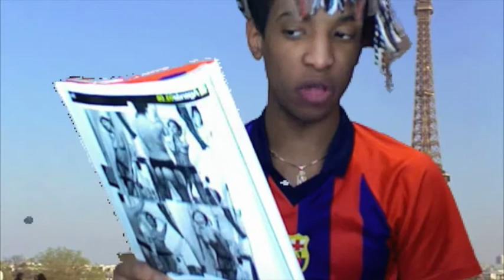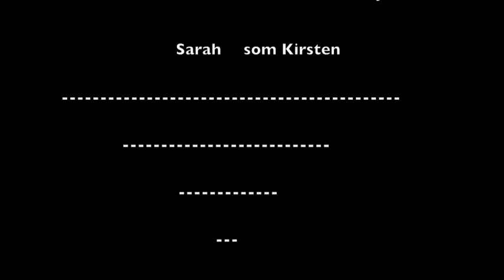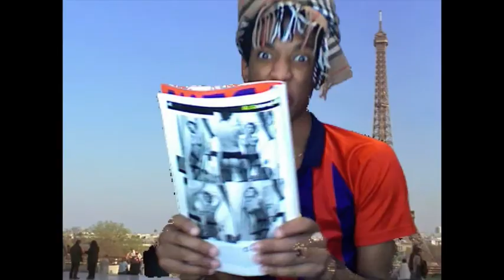ForSatanTv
For satan tv - watch it ;)